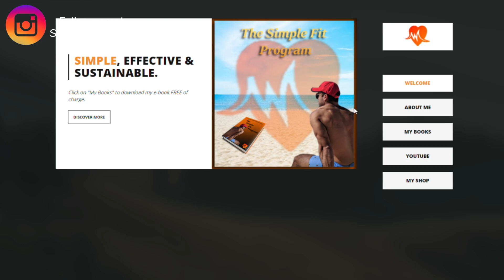Registered Nurse Explains Colon Cancer (colorectal cancer) tribute to Chadwick Boseman 2020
Introduction:
My grandfather passed away from colon cancer and so this topic comes from a place where I have personally been effected by it. That is why I think that every male REALLY takes colon cancer seriously and identify ways that you can get screened for it OR identify if YOU are at risk for colon cancer.

As many of you know Chadwick Boseman passed away due to colon cancer. This is incredibly sad, he was a great figure for minorities and given the social unrest he was a person of great interest for young people to look up to. It truly made me want to cry when I heard the death of such a great celebrity. For me, personally, I do not care about celebrities I have never been that way, but when people of power give back to underprivileged communities I always take notice.

Here are some facts about colon cancer.
 - Colon cancer is one of the most commonly diagnosed forms of cancer, affecting 1 in 6 people in British Columbia. In its early stages, there are often no symptoms, which is why screening is so important. Screening can detect the early warning signs of colon cancer and save your life.
 - Colon cancer screening saves lives in two important ways:
  • Screening can prevent colon cancer by finding and removing polyps before they turn into cancer. Polyps are small growths that can develop in the colon or rectum, often with no symptoms in early stages of growth.
  • Screening can find cancers early. Early detection means more treatment options and better outcomes.
 - There are two screening tests for colon cancer–
  • the fecal immunochemical test (FIT) and colonoscopy. If you are a man or woman between the ages of 50 and 74, talk to your health care provider about which test is right for you.

What is a colonoscopy:
Colonoscopy is a procedure where a doctor uses a flexible tube with a miniature camera attached to view the inside lining of your rectum and colon. During the test, the doctor can find and remove most polyps and some cancers.

What is a FIT test:
 - The screening test for colon cancer is called the Fecal Immunochemical Test (FIT). FIT detects blood in your stool (poop) which can be a sign of pre-cancer. FIT can be done in the comfort of your own home by following the instructions provided in your kit. There are also no dietary or medication restrictions so you can continue to eat your regular meals and take your medications when testing.
 - This safe, user-friendly test is more accurate than the previously used guaiac fecal occult blood test (gFOBT) and can find pre-cancerous and cancerous cells early- when cancer can be prevented or caught sooner.

Who should get the test:
If you are a BC man or woman between the ages of 50 to 74, with no symptoms, you should get screened for colon cancer.
Men and women, ages 50-74
 • Screen every two years with the fecal immunochemical test (FIT).
Men and women, ages 50-74 with a significant family history or a personal history of adenoma(s)
Colonoscopy is recommended every five years for people with at least one of the following:
 • One first-degree relative (mother, father, sister, brother, daughter or son) with colon cancer diagnosed under the age of 60; or,
 • Two or more first-degree relatives with colon cancer diagnosed at any age; or,
 • A personal history of adenomas.
  • a benign tumor formed from glandular structures in epithelial tissue.
  • Or POLYPS

Risk Factors:
Age is the most important risk factor for colon cancer. Every year, almost 3,000 new cases of colon cancer are diagnosed in BC – over 94% of these are in men and women aged 50 or older. Individuals in this age group should be routinely tested.

Symptoms:
This disease shows no symptoms in its most curable stages; so all adults 50-74 years old should be screened regularly.

Blood in stool (either bright red, very dark, black or tarry looking);
Change in bowel habits;
Diarrhea, constipation, or feeling that the bowel does not empty completely;
Stools which are narrower than usual;
General abdominal discomfort (frequent gas pains, bloating, fullness, or cramps);
Weight loss for no known reason;
Constant tiredness;
Vomiting.

🚀Consider sharing this video with a friend, the channel is relatively new and I would greatly appreciate your support!